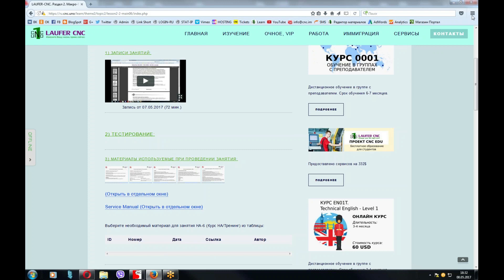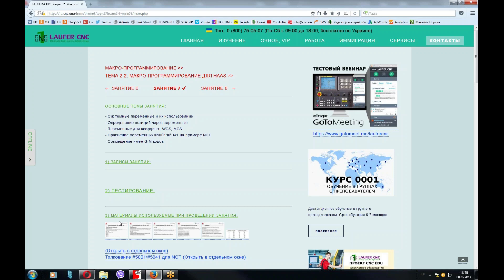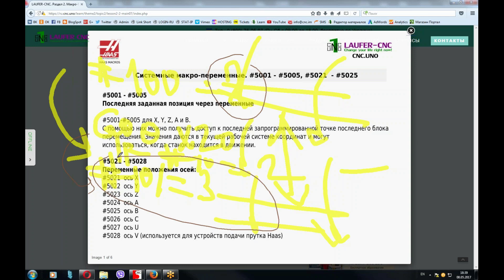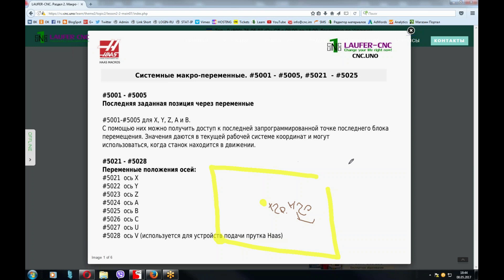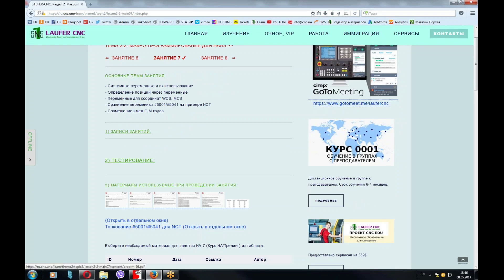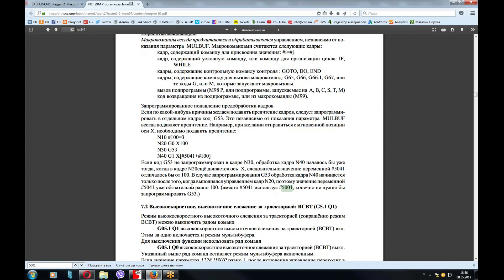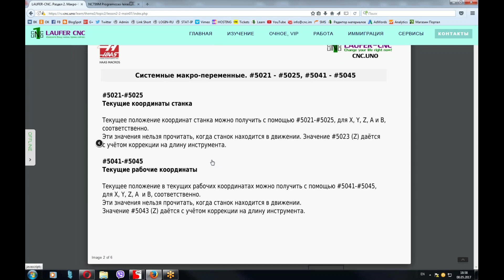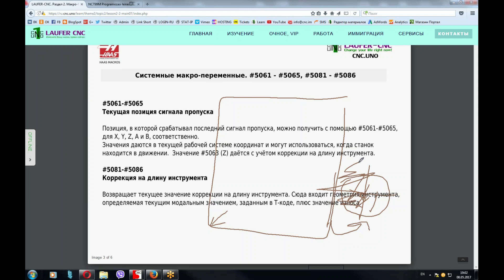Сравнение переменных в языке макро программирования ЧПУ (CNC) HAAS Macros. 08.05.2017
Параметрическое, или макропрограммирование в обрабатывающих системах числового программного управления (ЧПУ) технологическим оборудованием является новым подходом к повышению уровня программирования, с помощью создания специализированных языков или расширений к существующим средствам программирования.

Курс макро-программирования Haas Macros.

Время обучения: Понедельник, Среда и Воскресенье c 18.30 до 19.30 по польскому времени ОН-ЛАЙН. Длительность обучения: 4.5 месяцев.

Присоединяйтесь!